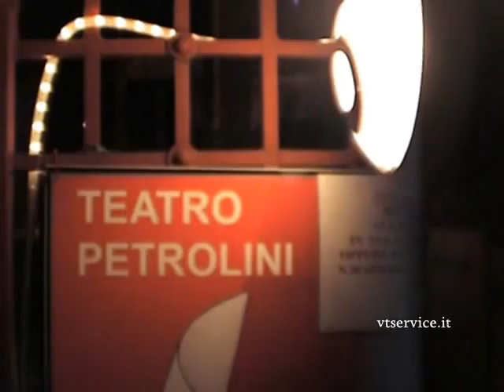Roma Teatro Petrolini FRATELLASTRI D'ITALIA .wmv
Roma 20 aprile 2010 Teatro Petrolini: FRATELLASTRI D'ITALIA una esilarante commedia di Salvatore Scirè, Mario.Moretti, Sergio Jovane - Regia di SALVATORE SCIRE'